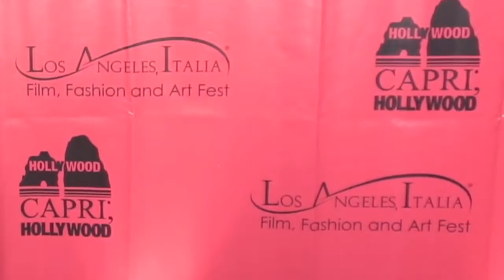Giuliana Rancic, LA Italia Film Fest, Capri Hollywood